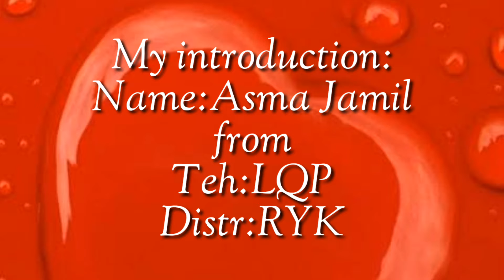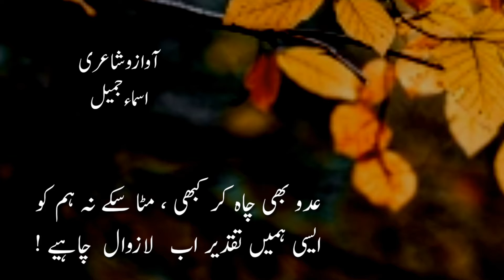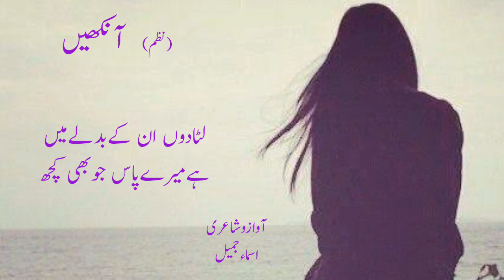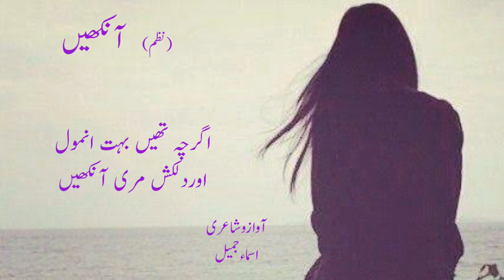RSC YEP Poetry-Asma Jamil